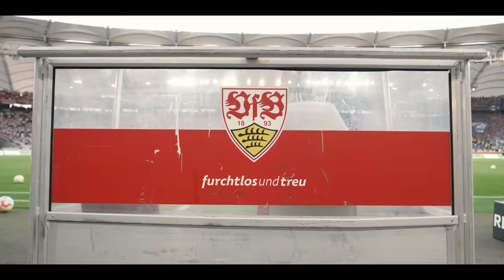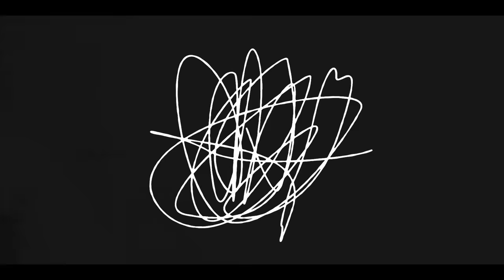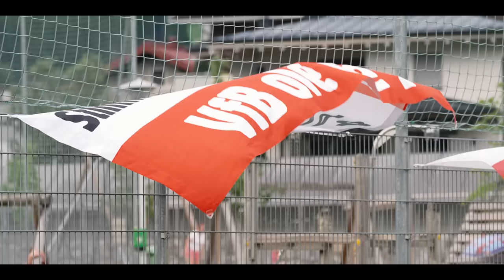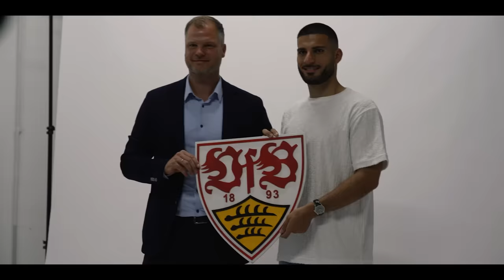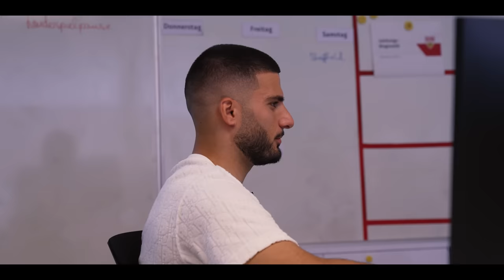VfB inTeam – In der Spur | Folge 1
Erstmals produziert der VfB Stuttgart eine saisonbegleitende Doku. Ein Trainingslager, das ins Wasser fällt. Neuzugänge, die sich verletzen. Dennoch: Der VfB ist in der Spur. Das Team wächst zusammen, gewinnt souverän in der ersten Pokalrunde. Und alle sind heiß auf die Heimpremiere gegen Bochum … VfBinTeam begleitet die Mannschaft in der ersten Episode durch die Saisonvorbereitung und liefert exklusive Einblicke. Viel Spaß!

Highlights der ersten Episode:
👉Trainings-Insights mit Waldemar Anton
👉 Ausführliche Interviews mit Fabian Wohlgemuth und Sebastian Hoeneß
👉 Deniz Undavs Ankunft beim VfB
👉 Begleitung von Maxi Mittelstädt rund um seine Verletzung
👉 Erste Pokalrunde in Reutlingen